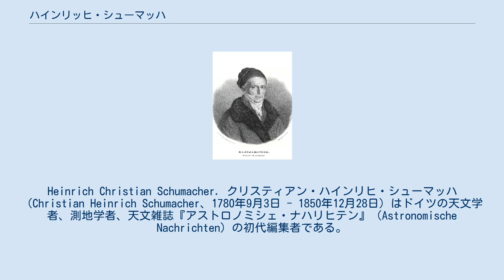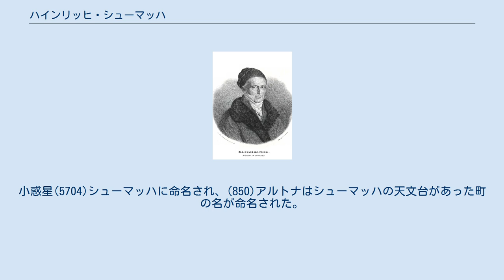ハインリッヒ・シューマッハ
Heinrich Christian Schumacher. クリスティアン・ハインリヒ・シューマッハ（Christian Heinrich Schumacher、1780年9月3日 - 1850年12月28日）はドイツの天文学者、測地学者、天文雑誌『アストロノミシェ・ナハリヒテン』（Astronomische Nachrichten）の初代編集者である。
 ドイツの北部ホルシュタインのブラムシュテート（Bramstedt）に生まれた。
キール大学、ゲッティンゲン大学で学び、1805年からタルトゥ大学（現エストニア）で講師をした。
ドイツに戻った後、コペンハーゲンとゲッティンゲンで天文学と測地学を学んだ。
ゲッティンゲンではカール・フリードリヒ・ガウスに学び、1808年にはハンブルクのヨハン・ゲオルク・レプソルトとともに新しい星表のための観測をおこなった。
1810年からコペンハーゲンで教え、1813年から1815年間マンハイム天文台の所長を務めた。
1817年からホルシュタインの測量を指揮した。
1821年にアルトナに移り私設天文台を建設し、天文暦（Ephemerides） の編集と、1821年に創刊した天文雑誌『アストロノミシェ・ナハリヒテン』の編集に従事し、31巻まで編集を続けた。
 1829年にイギリスの王立天文学会ゴールドメダルを受賞した。
小惑星(5704)シューマッハに命名され、(850)アルトナはシューマッハの天文台があった町の名が命名された。